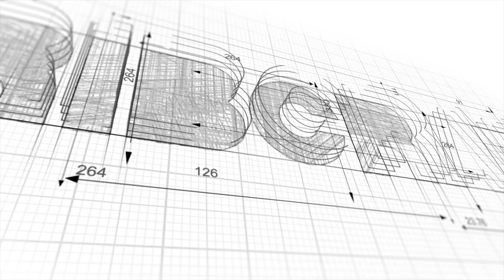RibCraft 8 0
Rib Craft 8.0 Weymouth England